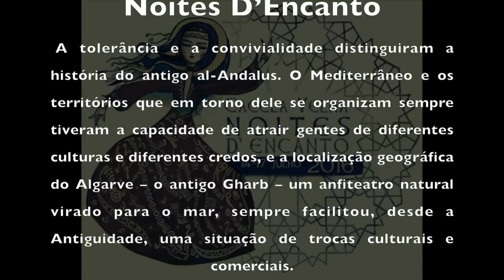Cacela Velha, "Noites D'Encanto" 2016 Portugal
Noites D’Encanto

Cacela Velha
14 a 17 de Julho

A tolerância e a convivialidade distinguiram a história do antigo al-Andalus. O Mediterrâneo e os territórios que em torno dele se organizam sempre tiveram a capacidade de atrair gentes de diferentes culturas e diferentes credos, e a localização geográfica do Algarve – o antigo Gharb – um anfiteatro natural virado para o mar, sempre facilitou, desde a Antiguidade, uma situação de trocas culturais e comerciais.

Cacela, importante núcleo urbano durante este período, foi um importante ancoradouro integrado nesta densa rede de ligações e, quando os barcos aqui aportavam, vindos do Levante, traziam sempre novas modas, novos produtos, novos costumes…

Após a reconquista, ocorrida no século XIII, e tendo em conta que a população moura tinha um peso enorme no sul do território, a essência da sua presença continuou a refletir-se nos hábitos, nos costumes, nas paisagens. Ainda hoje é possível sentir de forma indelével o aroma dessa época de esplendor.

São esses tempos que pretendemos revisitar. Ao longo de 4 dias, de 14 a 17 de Julho, a música, a gastronomia, o mercado e a animação marcarão presença nas ruas de Cacela.